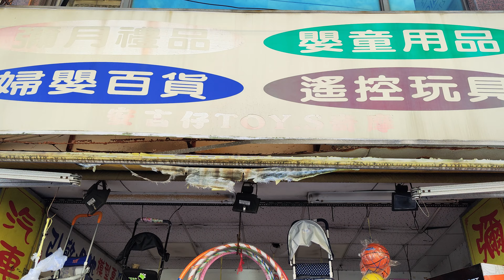逛40年歷史的中壢玩具店，遙控器車好多啊